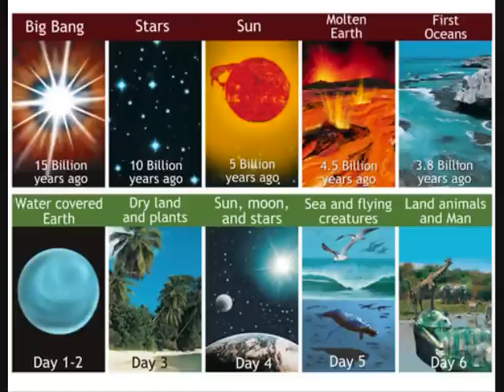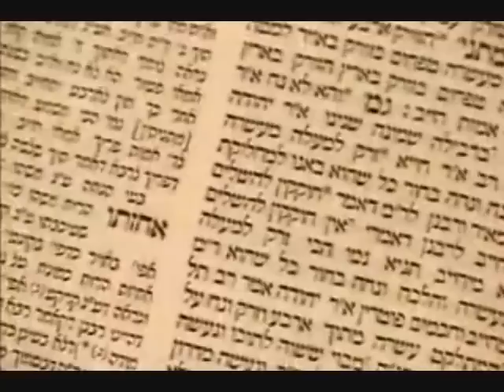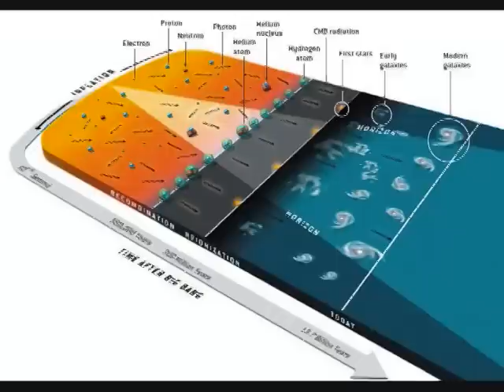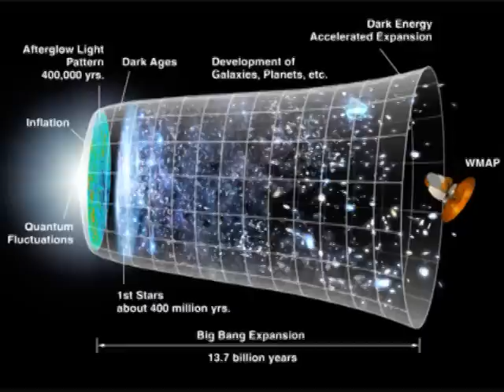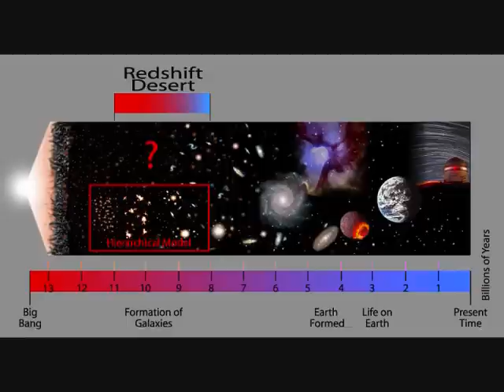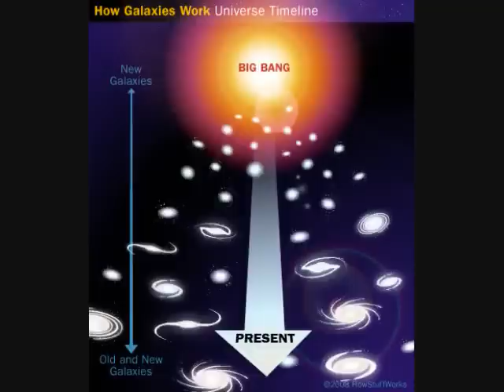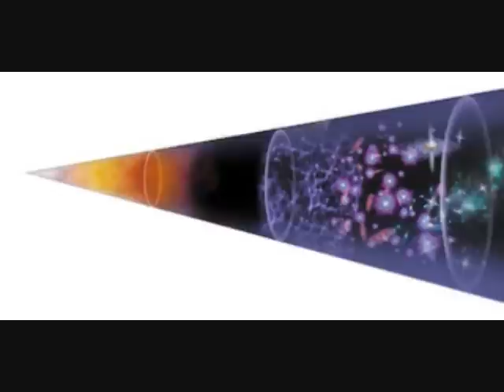Dr.Gerald Schroeder Genesis & The Big Bang Theory (4 of 5)